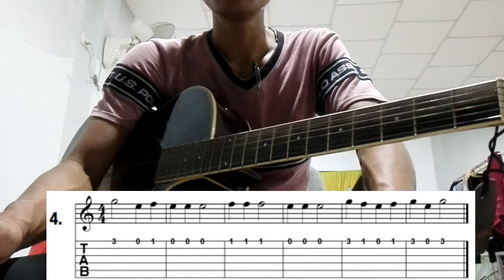#20 អនុវត្តម្រាមដៃរលើដងហ្គីតា the first string finger excercises part 1/Learning guitar in Khmer